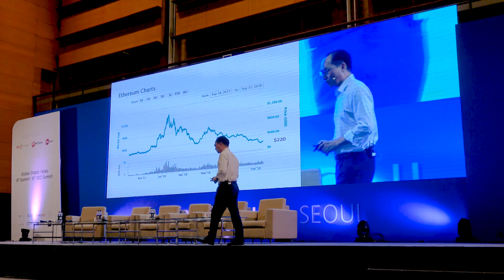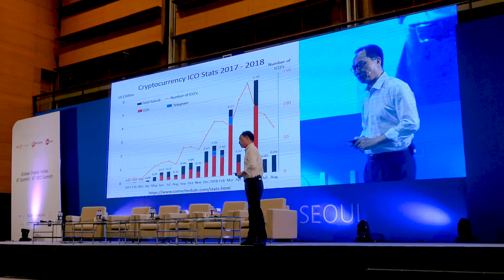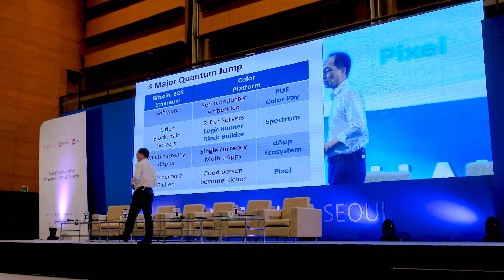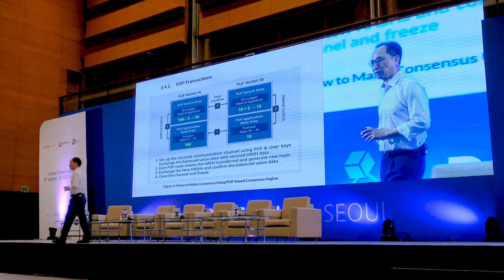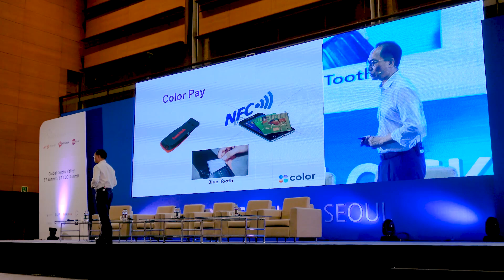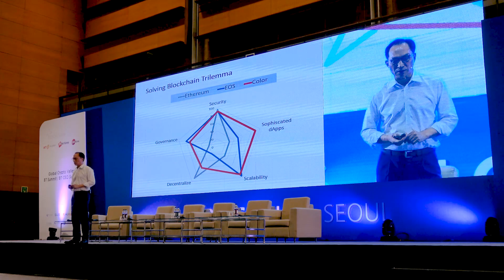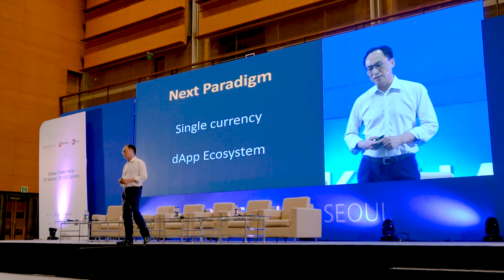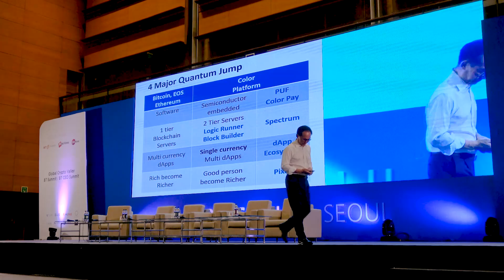Blockchain Seoul 2018 | Inspiring lecture of Chang Ki Park, CEO of Color Platform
Color Platform is devoted to bringing the opportunities of a decentralized platform for daily life. Our unique parallel consensus algorithm, cloud-based blockchain, and advanced governance architecture solves the issues of existing decentralized systems.

The New Blockchain Standard. Think Color.